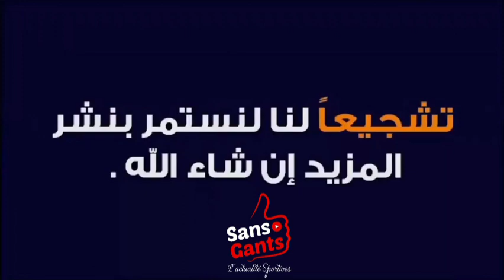عيسى العيدوني:فخور بكوني جزائري تونسي اللي صار بين عابدي بلماضي مش مهم والمقابلة تعدات ودية بالاسم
العيدوني:أنا فخور بكوني جزائري تونسي سعيد بحب الجزائريين لي اللي صار بين العابدي وبلماضي مش مهم والمقابلة تعدات ودية فقط بالاسم